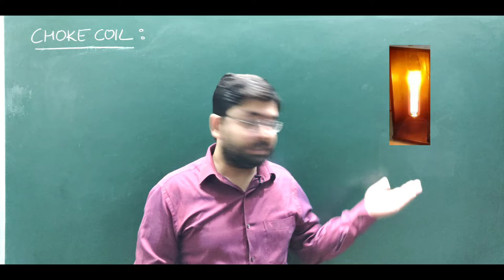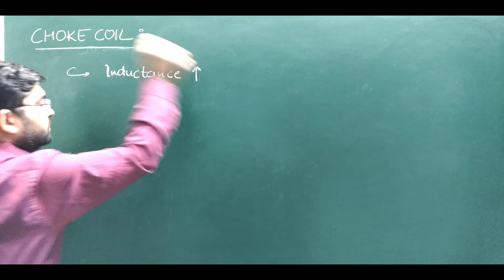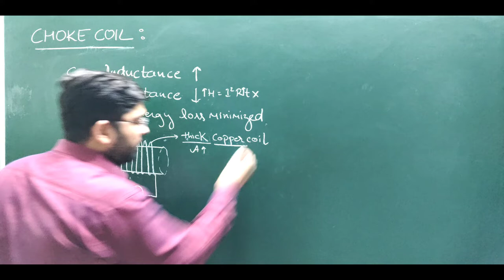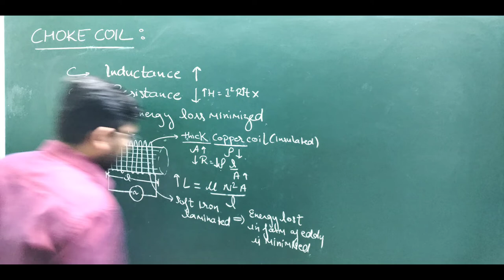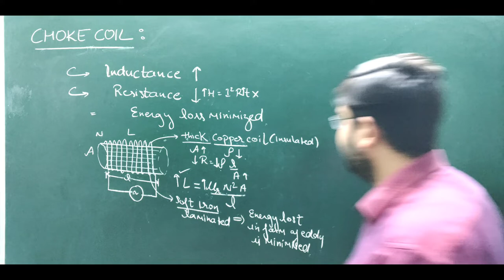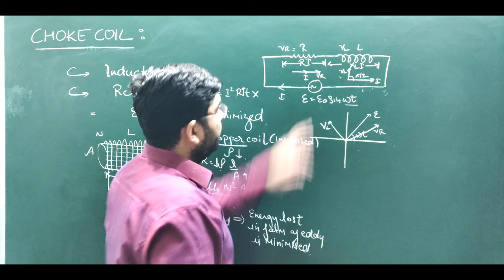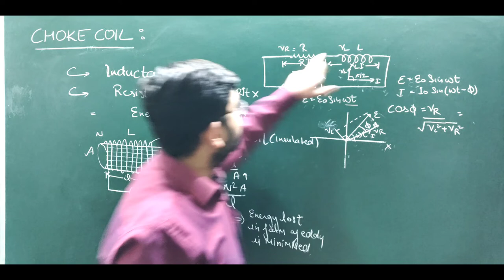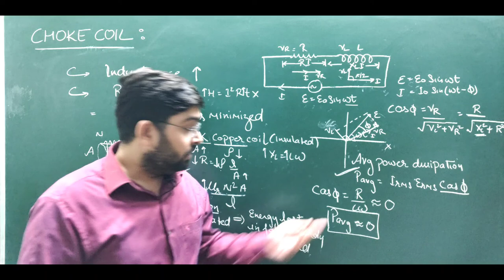CHOKE COIL,L R CIRCUIT,INDUCTIVE CIRCUIT,WORKING PRINCIPLE OF TUBE LIGHT, AC CIRCUIT#ANKIT CHHABRA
Power in A.C circuit,power factor,LCR circuit application,phase relations,power rating of electrical appliances, practical application of LCR circuit

A.C circuit containing Capacitor,Inductor and Resistor, phase relation  of emf and current in AC circuit,Impedence of ac circuit, step towards LCR circuit, phasor diagrams

Dielectric constant, Dielectric strength,Parallel plate capacitor,Effect of adding dielectric material between parallel plate capacitor, effect of addiing dielectric

CAPACITOR PRINCIPLE AND WORKING # CLASS12 PARALLEL PLATE CAPACITOR # TYPES OF CAPACITORS,

Biot savart law application, magnetic field due to long straight current carrying wire,short trick of numerical,light board biot savart law lecture1

Biot savart law brief introduction Rules to find magnetic field at a given point,Biot savart law application magnetic field due to long straight current carrying wire numericals on long straight current carrying wire

SOURCE OF CONTENT
ncert book content of class 12 physics

Physics by--Er.Ankit Chhabra